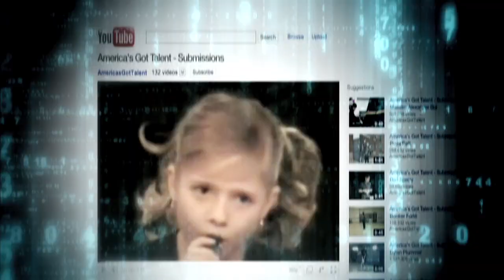Britain's Got Talent YouTube Auditions - APPLY NOW!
Britain's Got Talent is joining forces with YouTube to give YOU the chance to audition in front of the Judges. This year - for the first time ever - the YouTube community will have the chance to vote for their favourite acts.

For more details - and to submit your audition - please go to the Britain's Got Talent channel